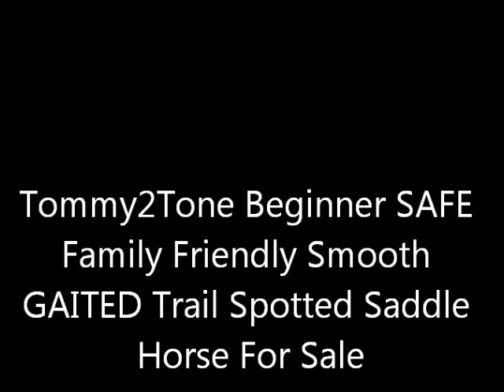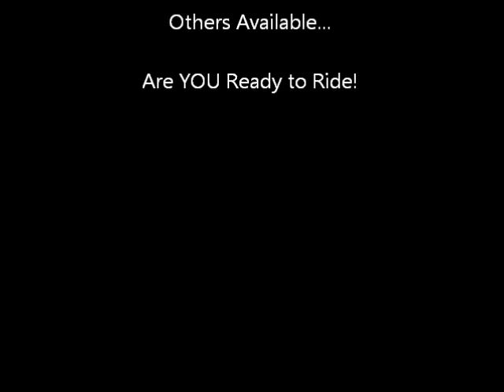Tommy2Tone Beginner SAFE Family Friendly Smooth GAITED Trail Spotted Saddle Horse For Sale NO MUSIC